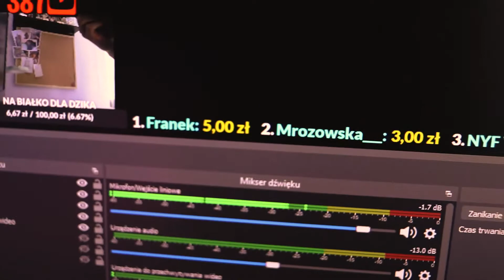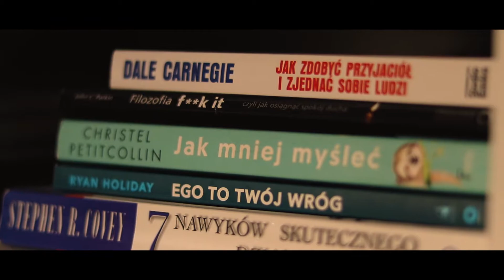OBUDZIŁEM SIĘ W ŚNIEGU!😨😂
Oto sposób na szybkie pobudzenie😀
🐧Spodobał Ci się film? 🐧
To poproszę 👍 i Subika z dzwonkiem🔔! Dziękuję! 🙌💪